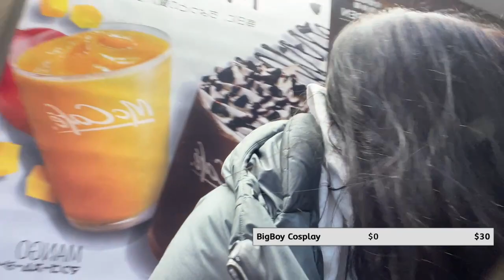CJayRide the Big Boy 2022-12-29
Meeting Twitch streamer CJayRide, preparing for Big Boy cosplay, eating